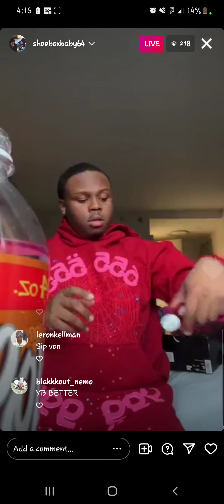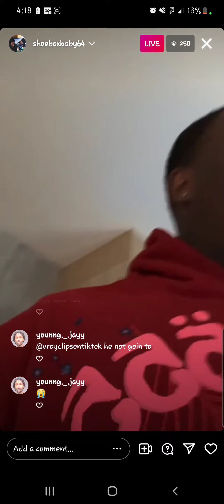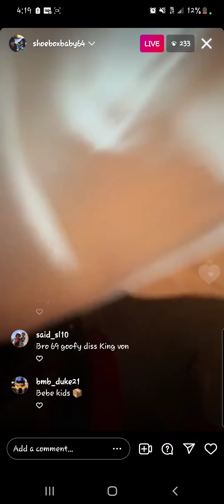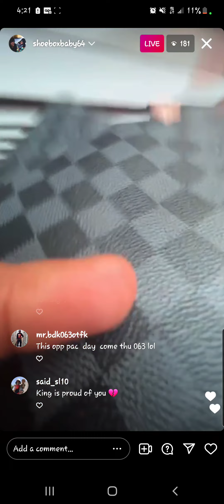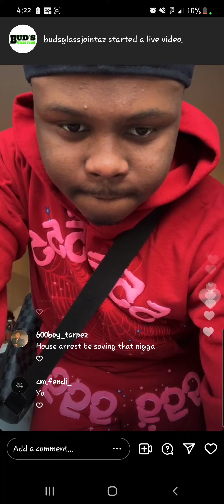SHOEBOX BABY KING VON AFFILIATE SENDS SHOTS AT FBG CASH FBG DUCK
shoebox baby on Instagram live lil durk affiliate king von affiliate diss fbg cash fbg duck. shoebox baby is an up an comming artist out of parkway gardens.